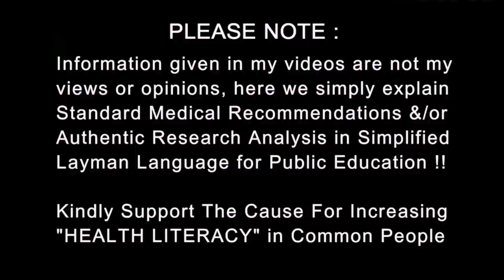What made you the way you are | Does Your Genetics Determine your Destiny | Dr.Education